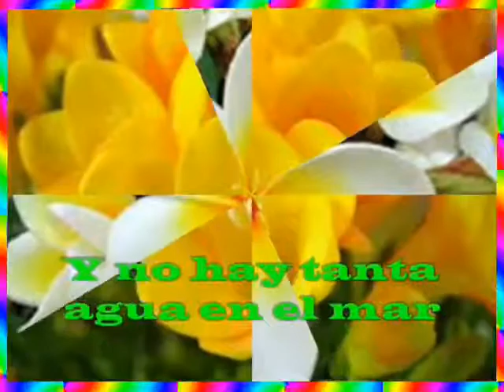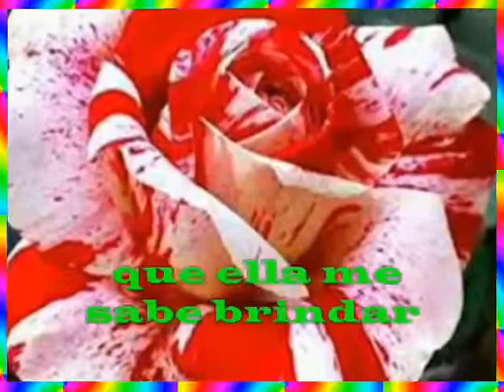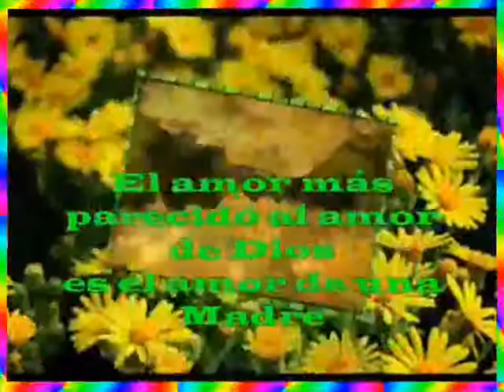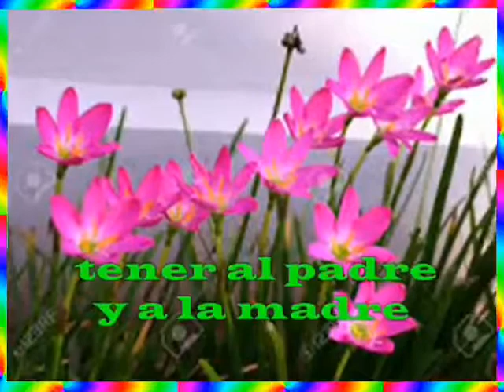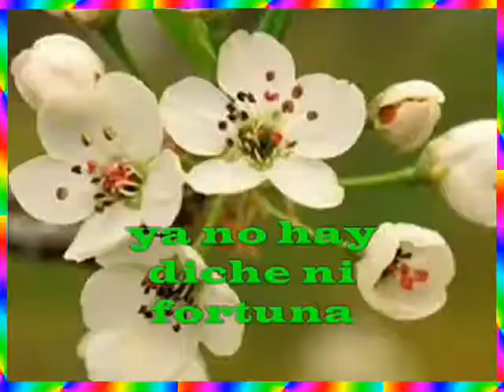MAMÁ SOLO HAY UNA AUTOR OMAR GÓMEZ CANTAN LOS CACIQUES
Y ENTÉRATE DE LOS ÚLTIMOS DETALLES DE ESTE CANAL